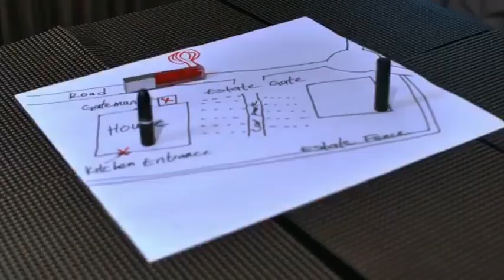FINDING HUBBY TRAILER